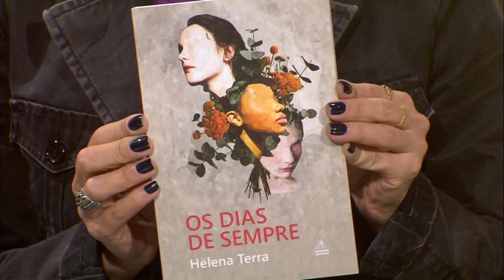Estação Cultura -Nelson Coelho de Castro - 01/09/2023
O espetáculo "Vírgula" do Projeto Brasil sem Ponto Final é um dos destaques do Estação Cultura desta sexta (01), às 18h e às 22h30. Tem também entrevista com a escritora Helena Terra sobre o lançamento "Os dias de sempre". A música é com o Nelson Coelho de Castro.